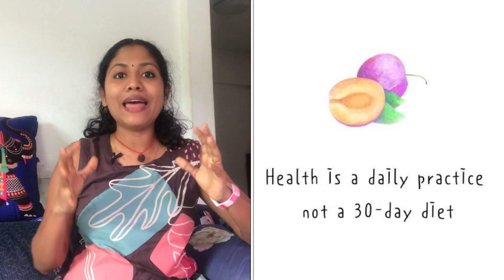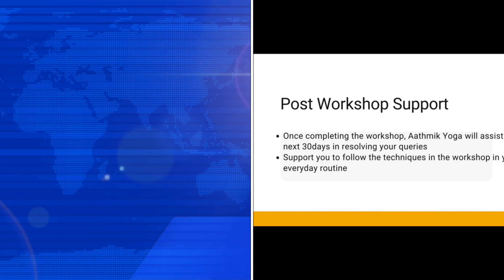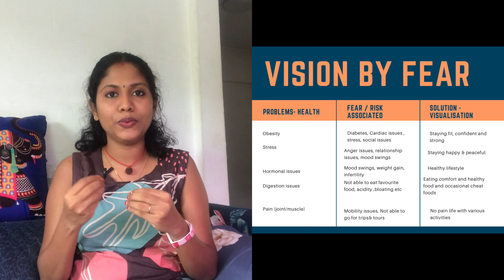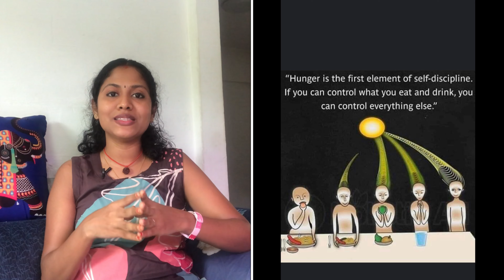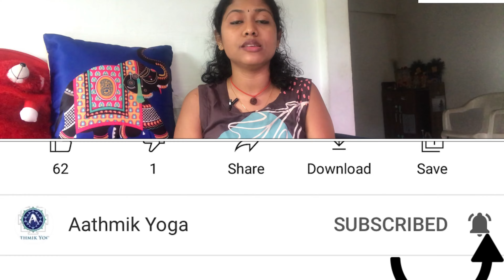ART of EATING | FREE YOGA Workshop | DAY 2 | TRANSFORM 2023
Regards
Aathmik Yoga